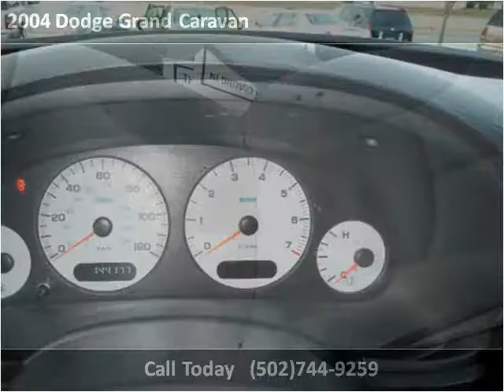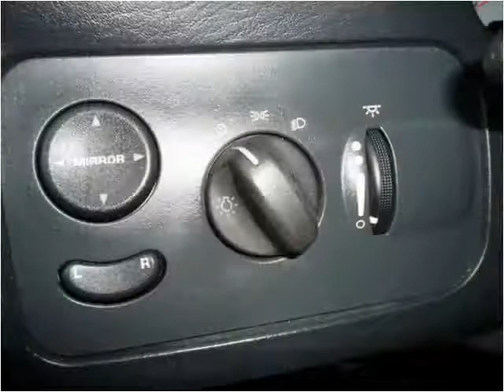2004 Dodge Grand Caravan Used Cars Louisville KY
This 2004 Dodge Grand Caravan is available from VA Quality Motors.